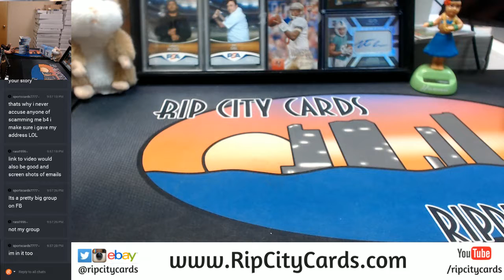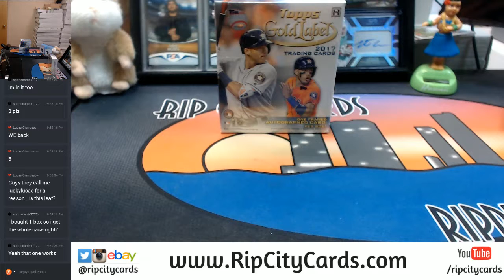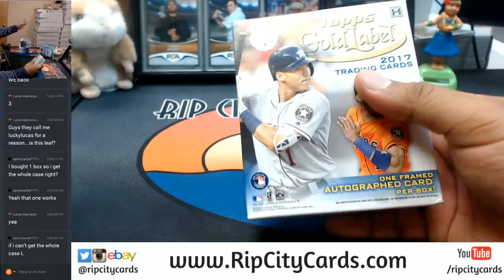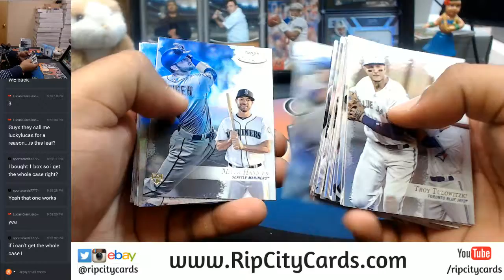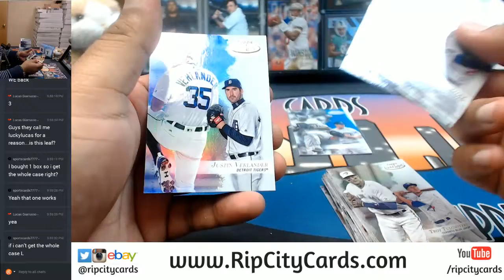2017 Topps Gold Label Baseball Personal Box RCC 10142017